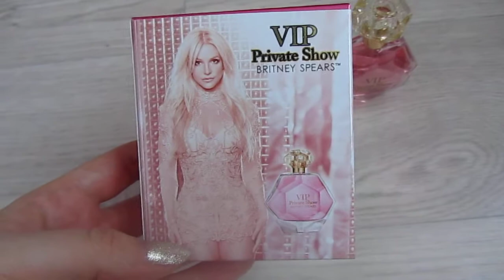Britney Spears - Private Show VIP